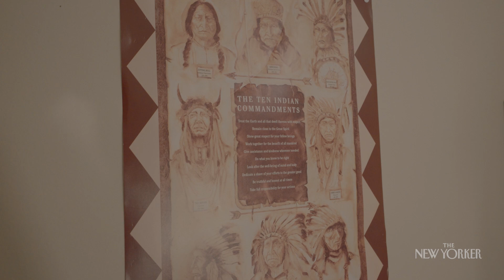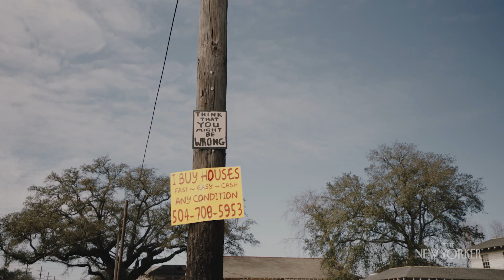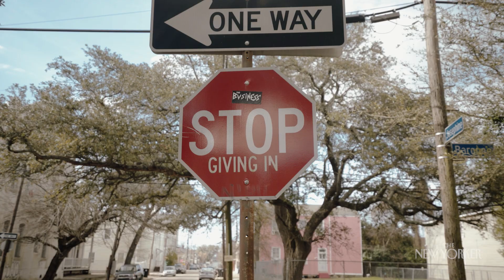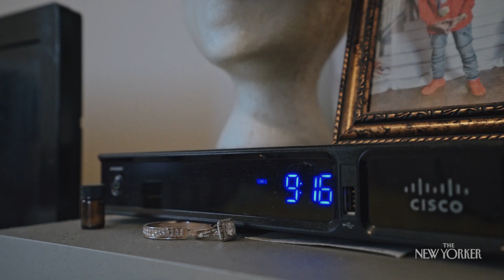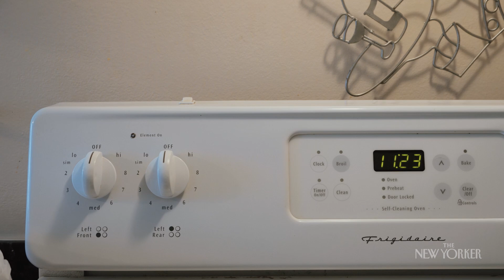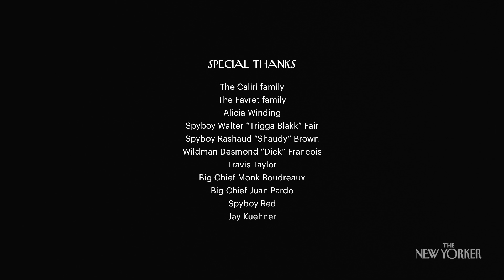The Year of Dedication That Goes Into Becoming a Mardi Gras Indian | The New Yorker Documentary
Filmed in a gentrifying New Orleans, Michal Pietrzyk’s “All on a Mardi Gras Day” is an intimate portrait of Demond, who performs as a Mardi Gras Indian, as he spends the entire year painstakingly handcrafting his suit for the big parade.